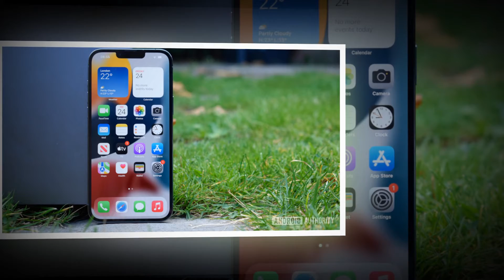iPhone 14 Pro Max 2022 Specs, Released date,RAM,Price!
In this video i am going to tell you all the necessary details regarding Apple iPhone 14 Pro Max 2022 . I will tell you its price, release date, features, leaks, rumor's, cost and many more so watch this video till the end...!
Previous Videos.